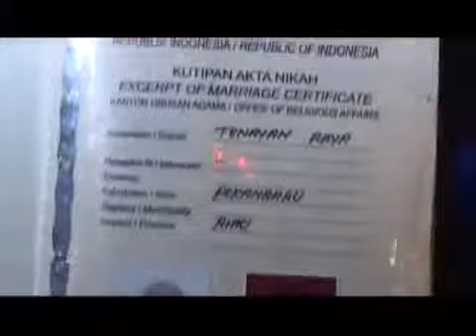Video Yunita Lestari Sakit Hati Dibohongi Steve